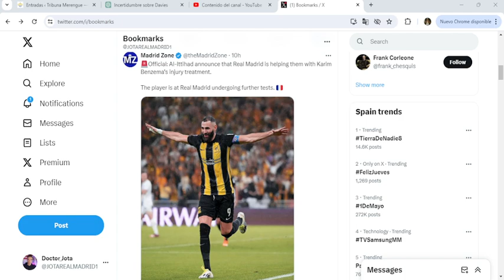Benzema "vuelve" al R.Madrid con permiso de su club